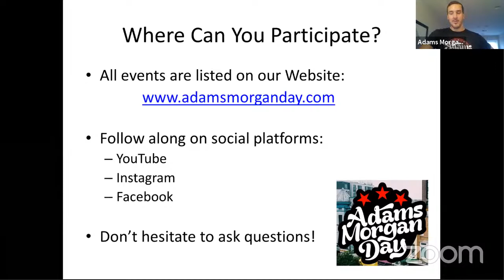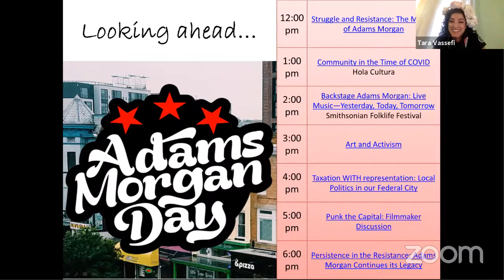Struggle and Resistance: the Making of Adams Morgan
Ever wonder what the original Adams Morgan was like, before gentrification? When 18th St. wasn’t filled with bars, and Madams Organ was an arts collective, and a place for punk rock bands to play. Who lived here, and how did the residents organize against changes, and when did gentrification start?

Now’s your chance to find out from community members who have been here for it all.

Join four long-time residents in a live, informal discussion about what it was like living in Adams Morgan in the 1970s and 1980s. Eddie Becker, well-known neighborhood videographer, was here doing video at the time of the May Day Mass Arrests in 1971. Casilda Luna, immigrated to Adams Morgan from the Dominican Republic in the 1960s and became an ardent neighborhood social worker, activist and community organizer. Olivia Cadaval, originally from Mexico, moved here after college in the 1970s to work for the Smithsonian, learning about the neighborhood and cultures, including the Latin Festival of the 1970s and 80s (which she wrote a book about!). Nancy Shia, neighborhood photographer and activist who came to live in Adams Morgan in 1975, will serve as the moderator.